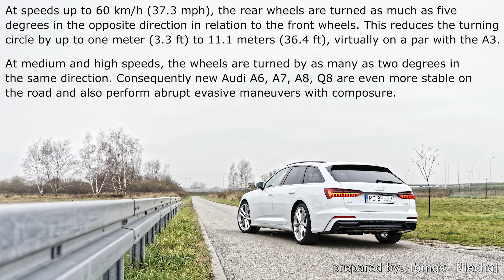Audi Dynamic all-wheel steering (rear wheel steering) real-life test :: [1001cars]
Audi dynamic all-wheel steering. At speeds up to 60 km/h (37.3 mph), the rear wheels are turned as much as five degrees in the opposite direction in relation to the front wheels. This reduces the turning circle by up to one meter (3.3 ft) to 11.1 meters (36.4 ft), virtually on a par with the A3.

At medium and high speeds, the wheels are turned by as many as two degrees in the same direction. Consequently new Audi A6, A7, A8, Q8 are even more stable on the road and also perform abrupt evasive maneuvers with composure.